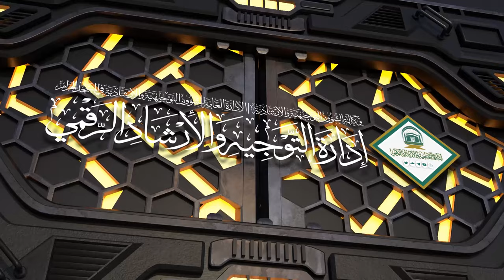34 | ( إحكام الأحكام شرح عمدة الأحكام ) لفضيلة الشيخ أ.د.حسن بخاري | الأربعاء 01-05-1445